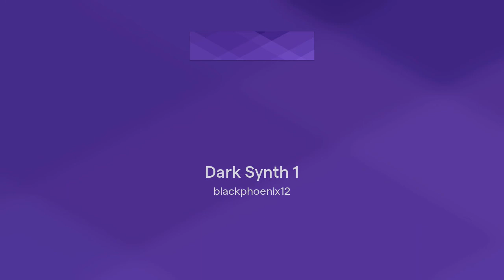Dark Synth 1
My first try at a decent length dark synth track. and also my first time using DAW software since like garageband 3 in school at some point years ago. It's darker than I meant it to be going in but, I was pretty stressed out about a Six Sigma class at the time. guess it showed.